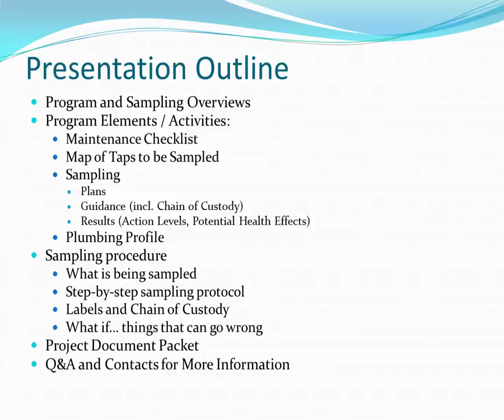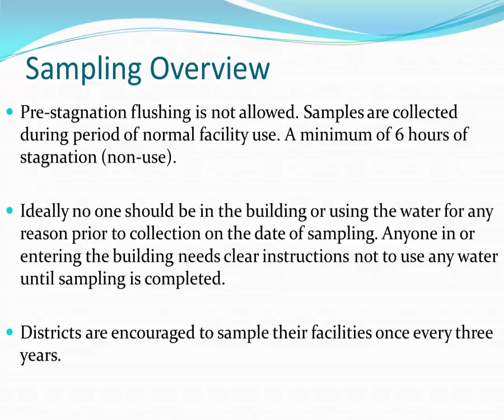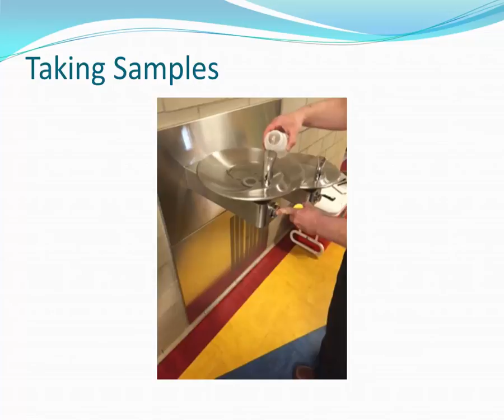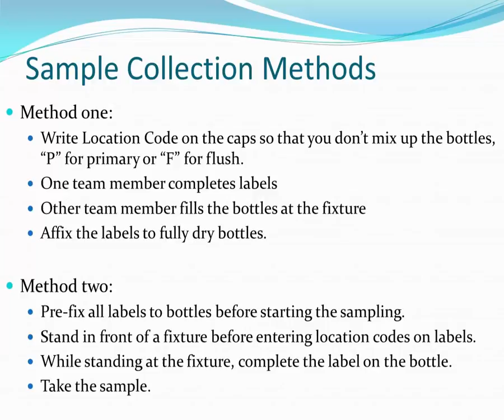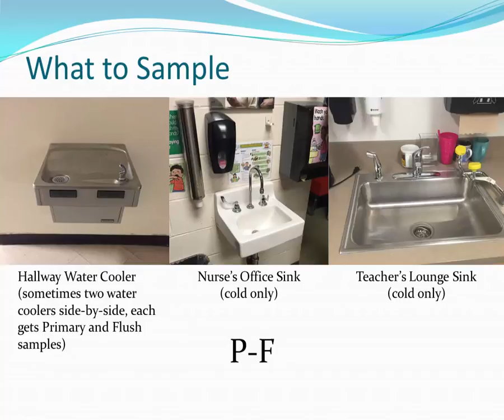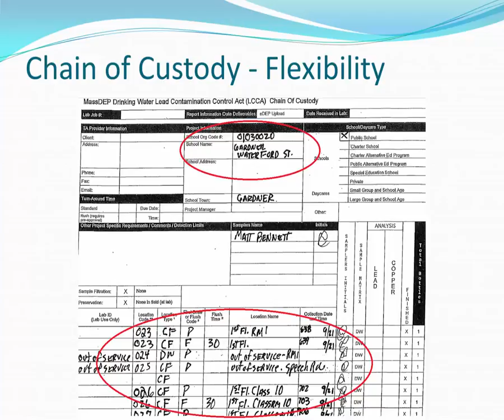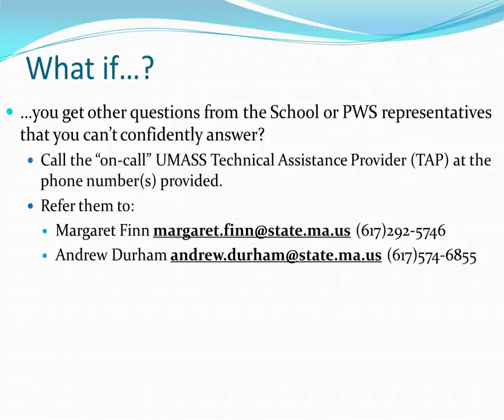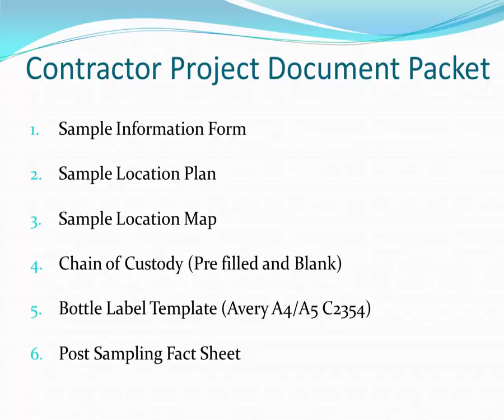Lead in School Drinking Water Assistance Program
MassDEP has partnered with UMass, Amherst to implement the Lead in School Drinking Water Assistance Program.

If you are a technical service provider, or MassDEP staff, watch this presentation to learn the procedures for collecting these samples at schools.

Written by Andrew Durham and Margaret Finn

Narrated and Edited by Eric Cheung

UMass–Amherst Technical Assistance Team:
Bob Hoyt and Rick Larson, Program Managers